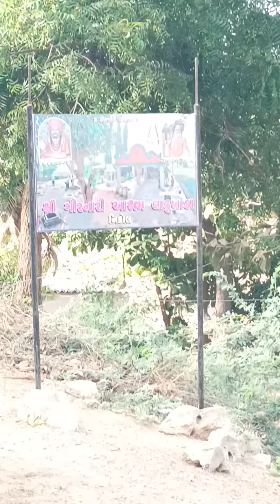gamda ni moj